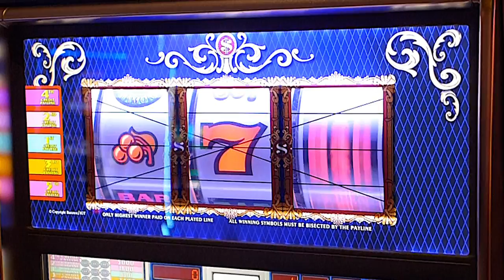Just What The Doctor Ordered (Official Music Video) by Carmen Gloria Pérez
Carmen Gloria Pérez (FKA Carmen Perez & Carmen Gloria)
"Just What The Doctor Ordered" ~ From EP 'SPACE GIRL'
Carmen Gloria Pérez©
Carmen Pérez artist new professional name is Carmen Gloria Pérez.